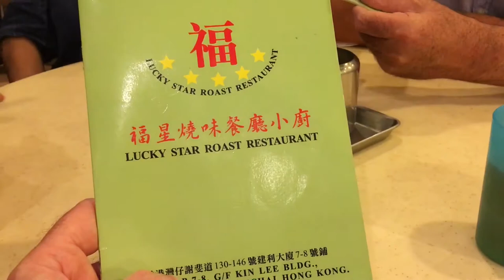Lucky Star Roast Restaurant In Hong Kong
Lunch at the Lucky Star Roast Restaurant in Wan Chai, Hong Kong. And we have been very lucky.  This is the final restaurant video, hope you enjoyed them.  Rating 4/5.  Saturday 09 September 2017